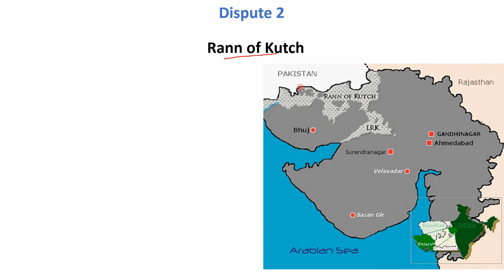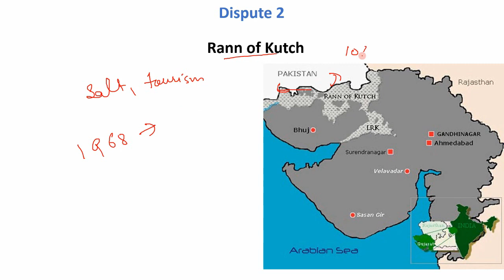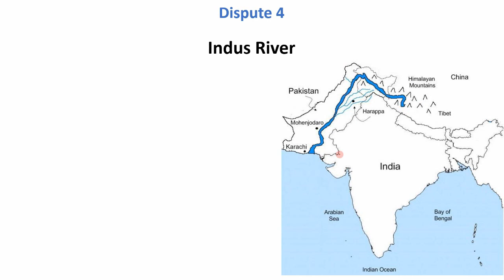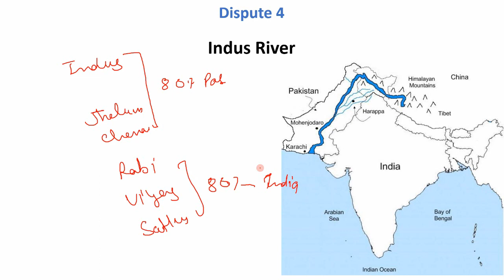Geography Chapter 3 (Part 1) (Frontiers of India, भारत के सीमा प्रदेश) (UPSC, SSC, ) By Sonia Singh